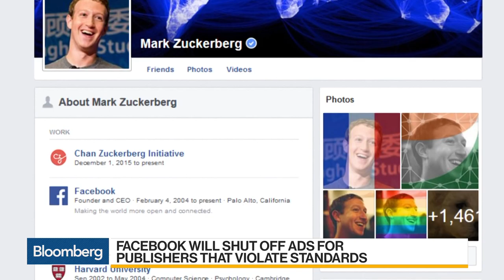Mueller Probe Said to Have Focus on Social Media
Sep.13 -- Russia's effort to influence U.S. voters through Facebook and other social media is the focus of special counsel Robert Mueller's investigation into the 2016 election according to U.S. officials familiar with the matter. Bloomberg's Sarah Frier reports on Bloomberg Daybreak: Australia."